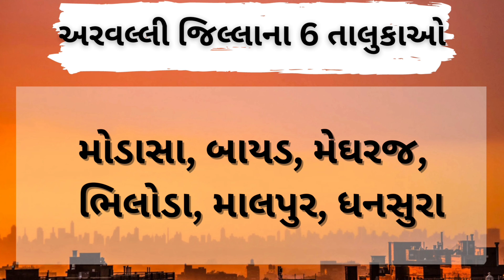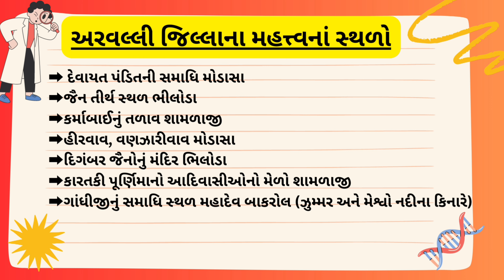Aravalli City | અરવલ્લી શહેર વિશે માહિતી | Full Detail Video 🏙aravalli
Aravalli City | અરવલ્લી શહેર વિશે માહિતી | Full Detail Video 🏙

Piyush Edu Hub ના વિડિયો થી ભણી તો જુઓ ;